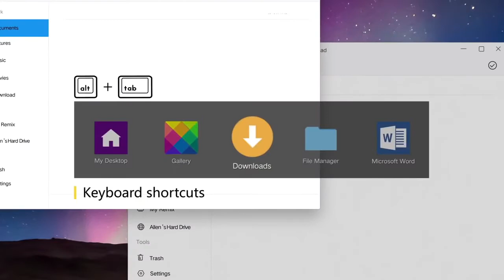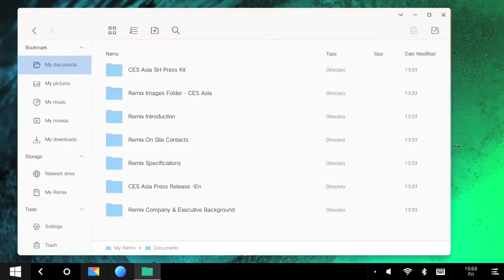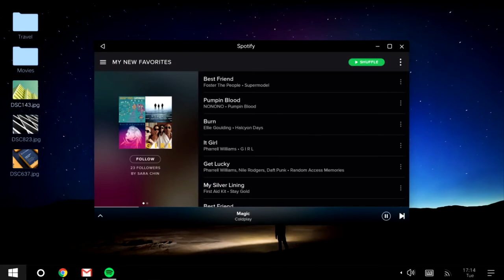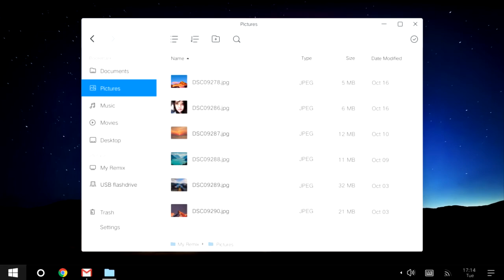Microsoft Windows 11 concept 2018 full review – trailer | New Features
Windows 11 is designed to be compatible with the hardware, software, peripherals and android platform. And always-enabled updates help you stay current on features and security for the supported lifetime of your device. Microsoft Store & Play Store united for best experience. Manage Bookmarks Enable Aero Lite (default) - Set Windows default theme Alt+Tab Appearance Transparency Dim Desktop Enable & Disable Colored Title Bars Define 8 custom colors for Personalization Colors Dark Color Scheme Inactive Title Bars Color Slow Down Animations Theme Behavior Horizontal & Vertical spacing icons - Change icon font Adjust menu height - Change menu font Message dialog font Reset advanced appearance Scrollbars thiner & thicker - Scrollbar buttons size Statusbar Font System Font Windows Borders - Width & Padding Windows Title Bars height - title bar font Disable ads in windows - Stop unwanted apps that windows installs automatically Chkdsk Timeout at Boot Default Action for Shutdown Dialog Disable Aero Shake Disable Aero Snap Disable App Lookup in Store Disable Automatic Maintenance Disable Downloads Blocking Disable Driver Updates - Turn off driver updates via windows update Disable MRT From Installing - Disable malicious software Removal Tool From Installing Enable Crash on Ctrl+Scroll Lock Enable Emoji Picker Error Reporting Hibernation Options Menu Show Delay New Apps Notification Require a Password on Wakeup Restore Point Frequency Screen Saver Grace Period Show BSOD, Disable Smiley Split Threshold for Svchost USB Write Protection Windows installer in Safe Mode Windows Update Settings XMouse Options Boot Options Default Lock Screen Background Disable Lock Screen Enable CTRL + ALT + DEL Enable Numlock on Logon Screen Find Lock Screen images Hide Last User Name Lock Screen Slideshow Duration login Screen Image Network icon on Lock Screen Power button on the login Screen Show Last Logon Info Verbose logon Messages Action Center Always Open Balloon Tooltips Battery Flyout Cortana: Change Search Box Text Cortana: Search Box On Top Cortana: White Search Box Disable Action Center Disable Live Tiles Disable Quick Action Buttons Disable Web Search Hover to Select for Virtual Desktop Increase Taskbar Transparency Level Network Flyout Old Volume Control Open Last Active Window Pin More Contacts to Taskbar Show Seconds on Taskbar Clock Taskbar Button Flash Count Taskbar Thumbnails Taskbar Visible with Touch Keyboard Wallpaper Quality Windows Version on Desktop "Install" Command for CAB Files "New" Menu in File Explorer App Mode Bluetooth Command Prompt Command Prompt as Administrator Context Menu for More Than 15 Files Control Panel Encryption Extract Command for MSI Files File Hash HomeGroup Kill Not Responding Tasks Kill Not Responding Tasks Network Location Open Bash Here Open New Window in New Process Personalization Power Options PowerShell as Administrator Remove Default Entries Run as Administrator Run with Priority Settings Shut Down Snipping Tool Switch Power Plan User Accounts Wallpaper Location Wide Context Menus Windows Update Add Personalization Add Windows Update Insider Page "Do this for all current items" Checkbox Automatic Folder Type Discovery Compressed Overlay icon Customize Quick Access Item Customize This PC Folders Default Drag-n-Drop Action Disable " -Shortcut" Text Disable Jump Lists Drive letters Enable Auto Completion File Explorer Starting Folder Hide Drives Navigation Pane - Custom Items Navigation Pane - Default Items Shortcut Arrow Administrative Shares Network Drives over UAC RDP Port Reset Network Data Usage Set Ethernet as Metered Connection TCP /IP Router Built-in Administrator Disable UAC Enable UAC for Built-in Administrator Disable Windows Defender Protection Against Unwanted Software Windows Defender Tray Icon Auto-update Store apps Disable Cortana Disable Windows lnk Workspace Do You Want to Close All Tabs Prompt in Edge Edge Download Folder Enable Classic Paint Extra Buttons in Internet Explorer Disable Password Reveal Button Disable Telemetry Change OEM information Change Registered Owner Elevated Shortcut Merge *. Reg files Open Registry Key Reset Icon Cache Activate Windows Photo Viewer Classic Calculator Classic Games from Windows 7 Classic Sticky Notes Classic Task Manager & msconfig Desktop Gadgets